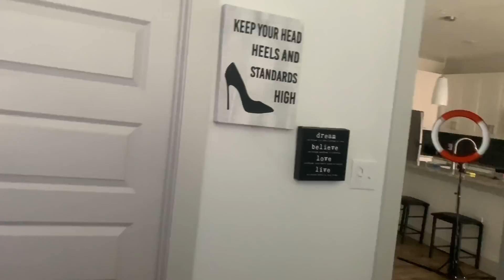DROP THE TOWEL CHALLENGE ON PRETTYGIRLCHAZ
What’s Good SWAVE Gang. I See Y’all Catching The Vibe With The Twinzzzzzz!! The Name Of The Game Is To Push TheSwaveWay 🌍🌊. In Efforts To Create Dope, Fun, & Relevant Content; We Also Look To Inform & Inspire The Generation Behind Us With VERSATILITY AND EXCELLENCE 🌍🌊

So With That Being Said...

Support The Movement  🌍🌊 :
$SoSwave16